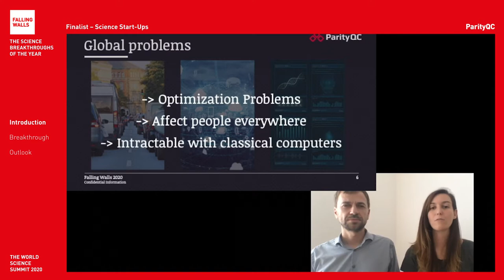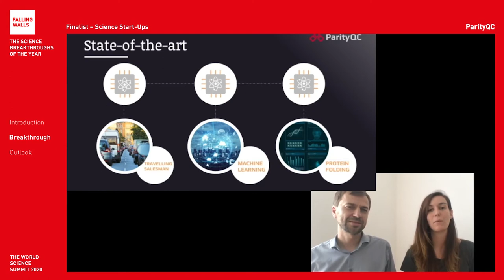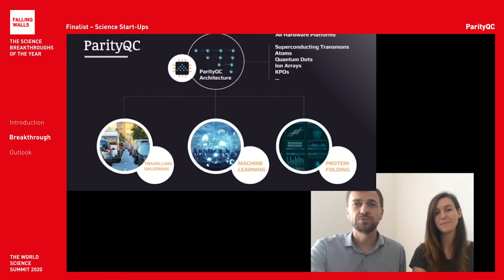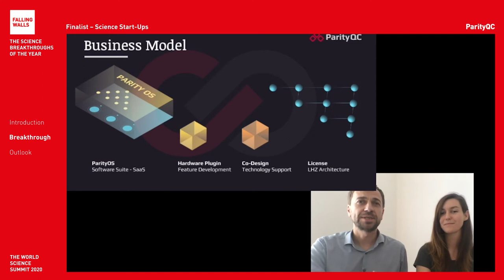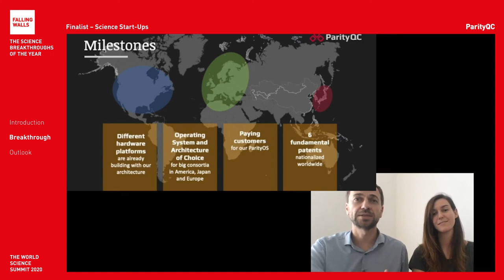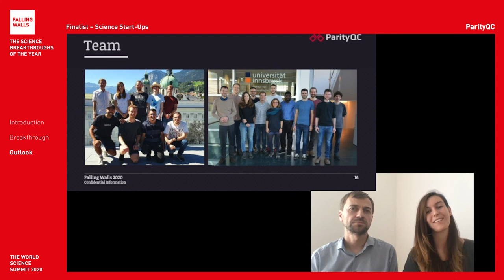Breaking the Wall of Quantum Optimization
ParityQC is a Falling Walls Finalist at the Falling Walls and Berlin Science Week: World Science Summit 2020 (1 – 10 November).
Will they become the Breakthrough of their category Science Start-Ups? Register for free and don't miss the remote event